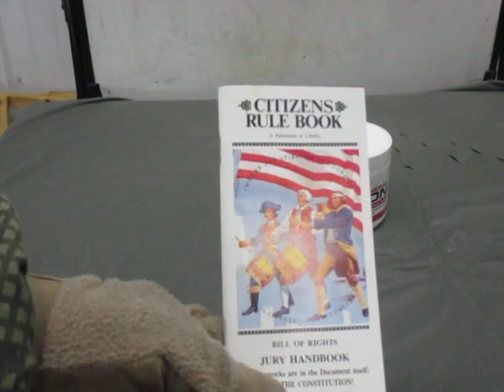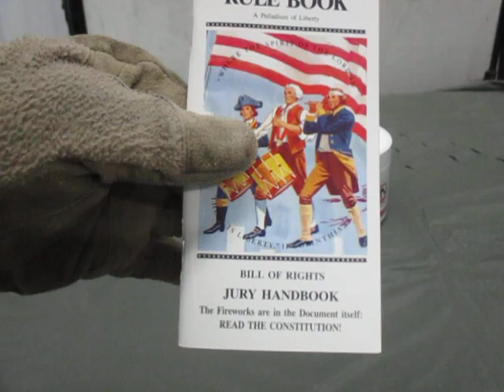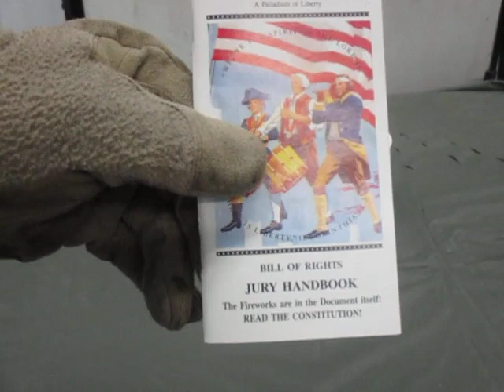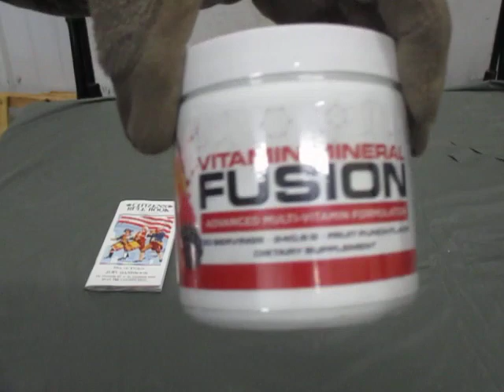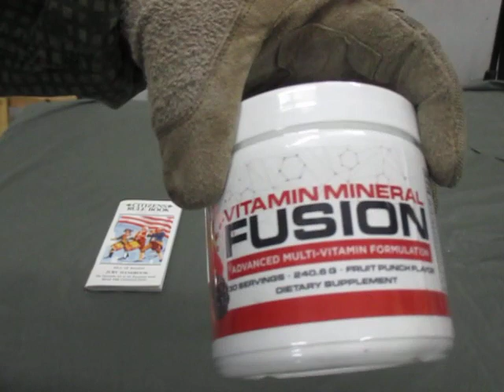Support Free Speech